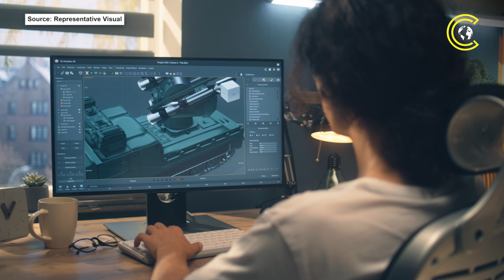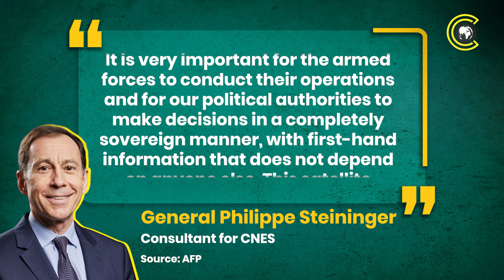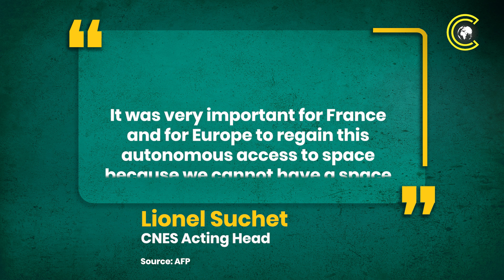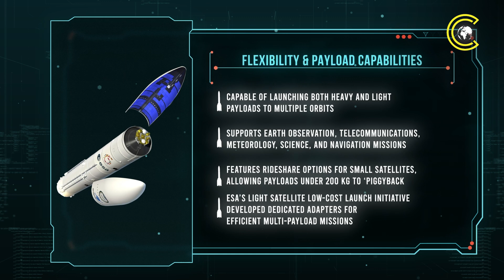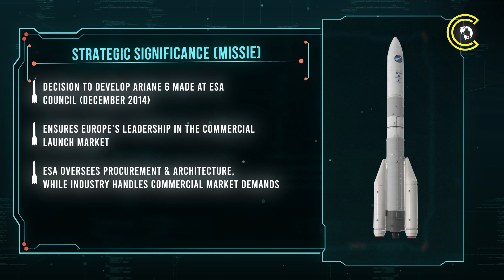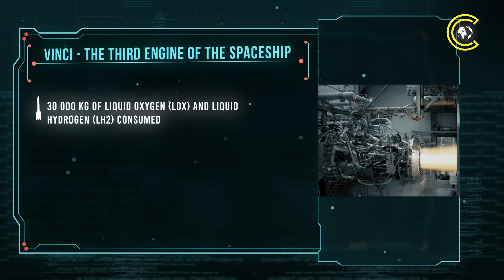Ariane 6 Puts CSO-3 Into Orbit, Boosts EU’s Space Power With 3D Mapping, High-Res Imaging | CLRCUT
Ariane 6 successfully launched the French military reconnaissance satellite CSO-3 on March 6, 2025, marking its first commercial mission and a major step toward European space independence. The CSO-3, the final addition to France’s optical military observation constellation, enhances ultra-high-resolution imaging and 3D mapping capabilities for military intelligence. This launch underscores Europe’s push to reduce reliance on U.S. and Russian space systems, with French President Emmanuel Macron advocating for strategic autonomy. Ariane 6, designed as a versatile and cost-effective heavy-lift launcher, offers two configurations—Ariane 62 and Ariane 64—capable of carrying payloads up to 21.6 tonnes. Its engines, including the Vulcain 2.1 and Vinci, provide high efficiency and sustainability. The European Space Agency (ESA) is also investing in the reusable Prometheus engine to further cut costs and enhance future missions. Ariane 6’s success is pivotal for Europe’s commercial and defence space ambitions, ensuring independent access to orbit and a stronger position in the global space industry.

CLRCUT is everything beyond the usual noise. It is your source for in-depth coverage of geopolitics, defence, and international affairs. We report on global events, dive into defence strategies, and explore the stories redefining our world.

Stay clear. Stay informed. Stay CLRCUT.